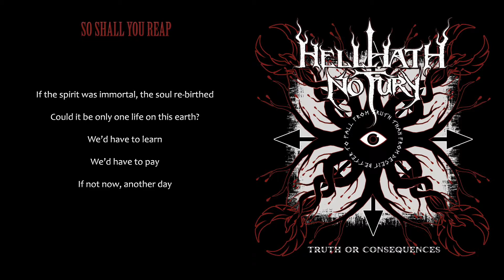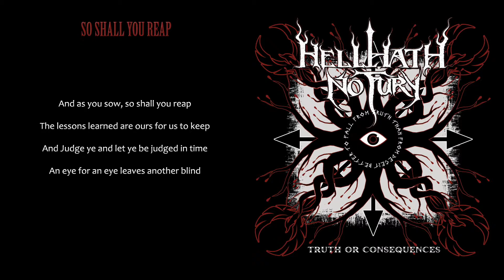Hell Hath No Fury "So Shall You Reap" w/lyrics (2015)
Hell Hath No Fury's "So Shall You Reap" from the 2015 EP Truth or Consequences.